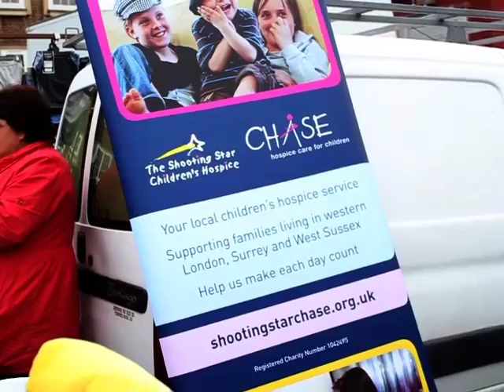Shooting Star CHASE, car boot for charity, November 2011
The Shooting Star Chase children's hospice service went fund-raising at Chiswick Car Boot Sale. CarBooted spoke to the charity's Richmond group coordinator, Lynda Daroga to ask how it was going.